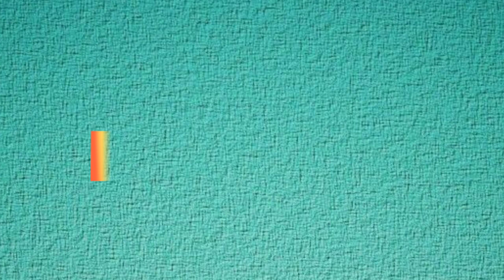MEMUNAT And Her Spiritual Husband | Tale of Spiritual Husband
Hello lovelies, this Story is all about a lady called MEMUNAT who has spiritual husband and this makes her reject every suitor that comes her way. Will MEMUNAT be able to live the world apart from her spiritual husband

So guys relax and enjoy the story, comment your view. Thanks